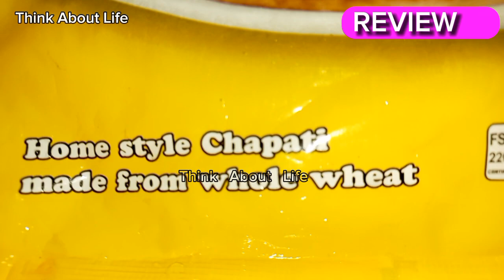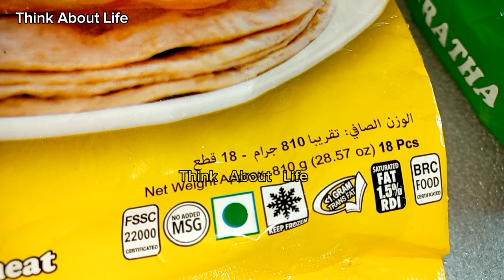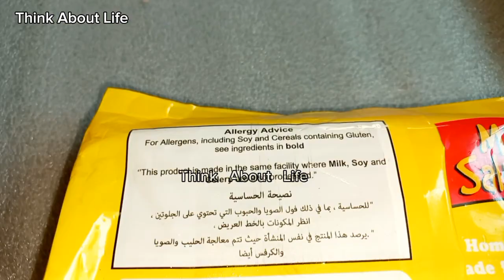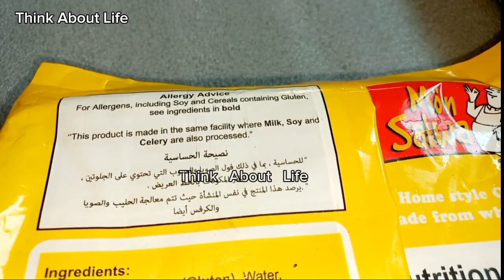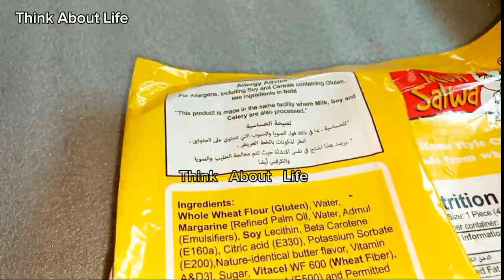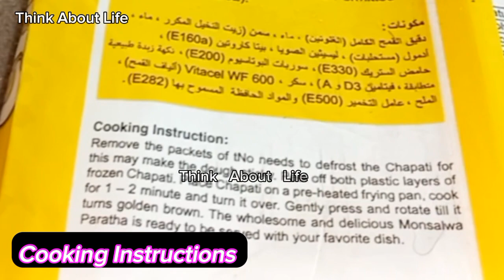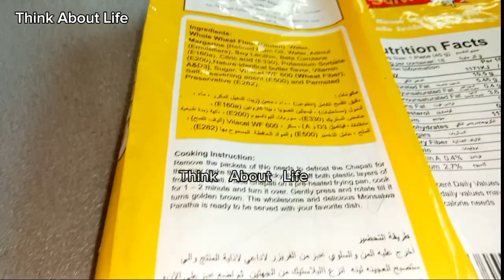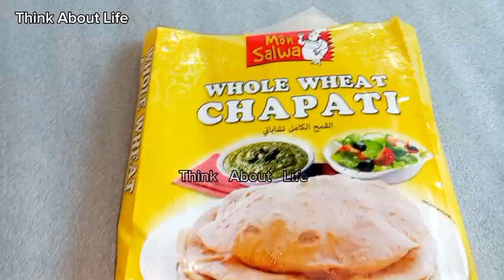Product Review of Frozen Chapati @MonSalwaPakistan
Today's video is all about Frozen Product review,
Mon o salwa whole wheat chapati 18 PCS Pack Review,
Monsalwa was established by the Sanaullah Group of Companies,The Company has roots in Pakistan's early days, when the spirit of private enterprise and business innovation was widespread.
In this video will show you Each and every thing about this Frozen Whole Wheat Chapati Review.
Buy mon salwa whole wheat chapati 18 pcs cash rupees 420/-
Whole wheat chaptis are an excellent source of carbohydrates and thus,provide an ample amount of energy.This keep stomach full for a long time.

Product review,
Mon o salwa whole wheat chapati review,
mon salwa,
Monsalwa,
Plain chapati price in pakistan,
frozen plain chapati price in karachi,
Homemadw lunch,
food,
foodie,
review of mon o salwa frozen chapati,
whole wheat chapati,
chapati,
frozen chapati,
how to cook frozen roti,
How to cook Uncooked roti,
How to cook frozen roti in microwaves,
Roti banay ka tariqa,
mano salwa,
Mon salwa whole wheat chapati,
Man o salwa menu,
roti,
frozen food,
ready to cook,
frozen items,
pulka,
frozen pulka roti,
whole wheat roti,
half cook roti,
ready to eat,
readymade chapati,
frozen chapati in pakistan,
pakki pakai roti,chapati recipe,
soft chapati recipe,
pulka roti,
how to make soft chapati,
how to make soft roti,
frozen whole wheat chapati review,
Frozen whole wheat chapati family pack,
gulten free roti,

WARNING :Don't  USE my Pictures and Videos  without MY Permission.